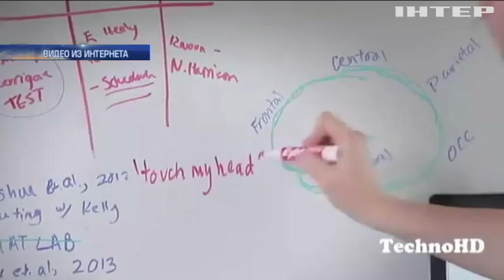В Германии эвакуировали жителей из-за бомбы второй мировой войны